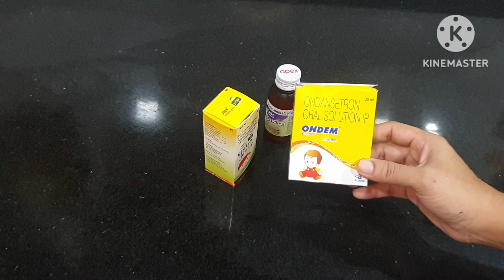స్విచ్ బోర్డ్ కి ఉల్లిపాయలు పెట్టి చూడండి మీ పని చాలా సులభం | useful kitchen tips |money saving tips